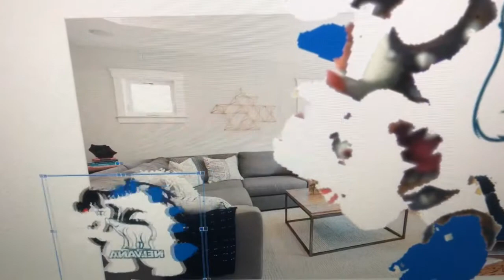youtube video 3Dyzdq-qLs4